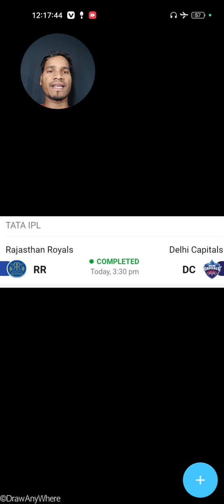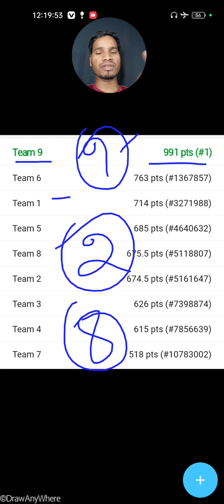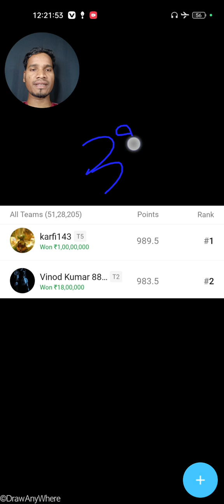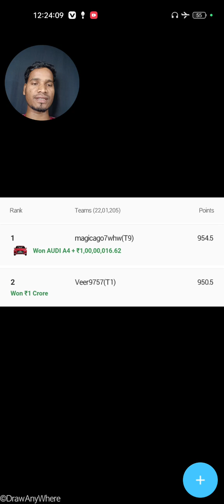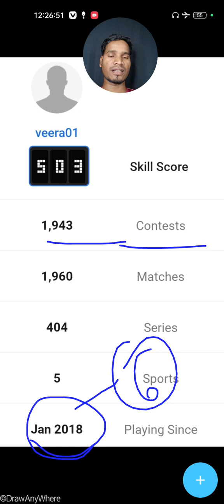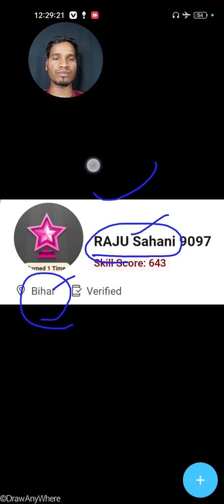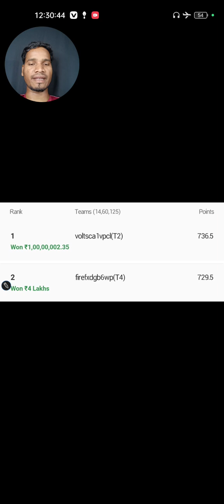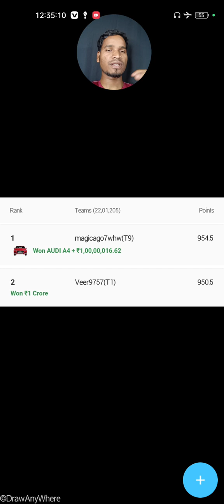8 Apr 2023 || (₹9 Crores) ₹9,00,00,000 🤑 & Audi Car 🚗 Winners 🥇🏆|| Dream11 & My11circle || IPL-11,12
8 Apr 2023 || (₹9 Crores) ₹9,00,00,000 🤑 & Audi Car 🚗 Winners 🥇🏆|| Dream11 & My11circle || IPL-11,12

TATA IPL 2023 Tournament ka Match No. 11,12

Dream11 Winners
My11circle Winners

Congratulations 💐👏

1.
 2. Use my invite code ALEXD87XY

2. Use my invite code: ALEX4095